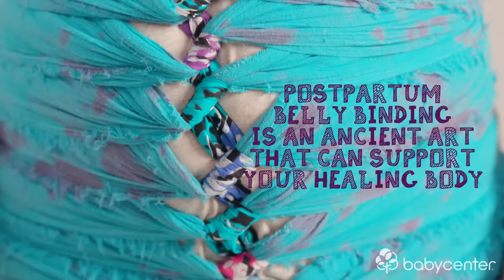How to bind your belly after birth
Belly binding is an age-old practice for promoting healing and providing support after childbirth. Watch this video to see how it's done.

✨ Track your baby’s development with the world’s #1 pregnancy and parenting resource